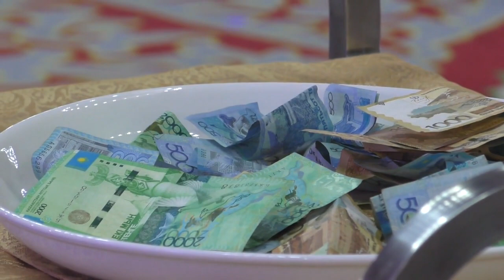Қазақ жігіті Алманиядан қыз әкелді-3. Bride from Germany-3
Сәкен мен Марияның үйлену тойынан көріністер. Үшінші бөлім.
Bride from Germany. The third part